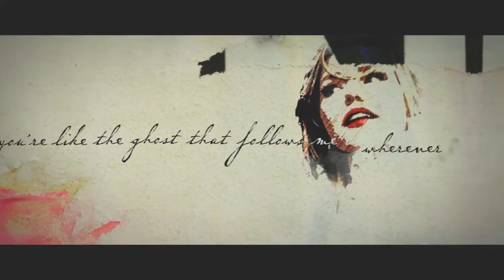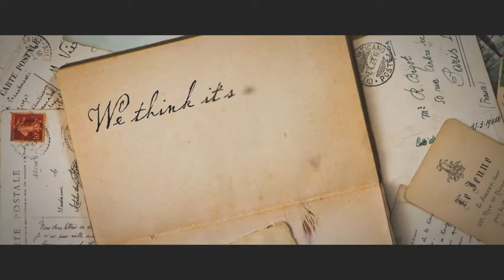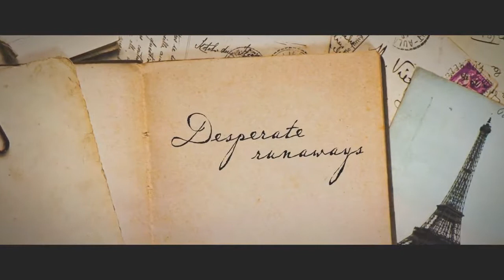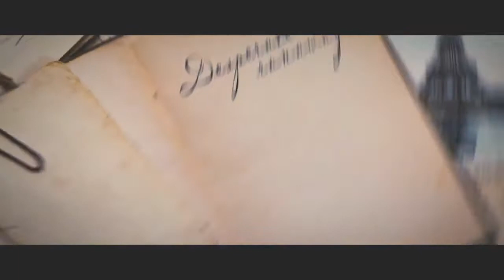CLO - Sliding Doors (Firkan Remix)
An beautiful sad song by CLO, and remixed by me. Hope you enjoy.
CLO – Sliding Doors Remix Contest 2021